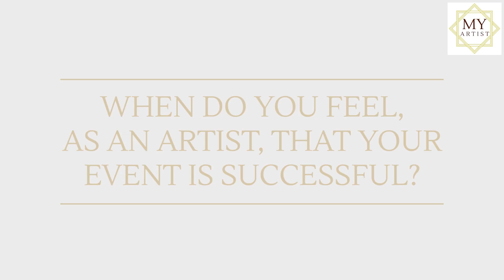My Artist Story | Watch Sandeep Thakur Talk About His Journey | Book Him Through My Artist App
Sandeep Thakur is an Indian violinist from a western classical circuit. He has worked in movies like Mohabbatein, Chak De India, Aashiqui 2 and Dangal. In August 2014, he started recording and publishing violin covers of Bollywood and English pop hits on YouTube, under the name Sandeep Thakur Violinist. In less than five years, his YouTube Channel has crossed 19 million views with over 110,000 subscribers.

My Artist App is the answer to your nightmares of escalated costs, miscommunication and your unrestricted access to the best talent from India with their verified costs and other details.
With access to over 6000+ Artists from India you will never have to wait another minute for the costs and other details of the artists.
Choose from over 40 categories of artists within your budget range!